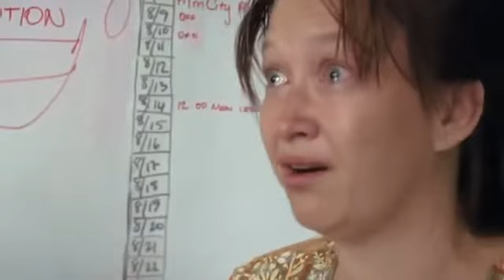Stockholm International Film Festival - Trailer - Despite the Gods